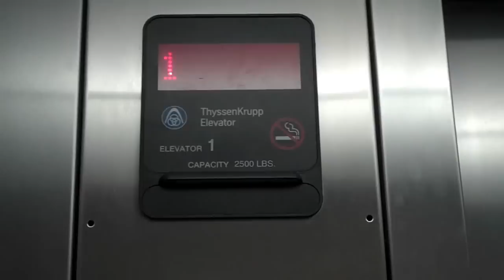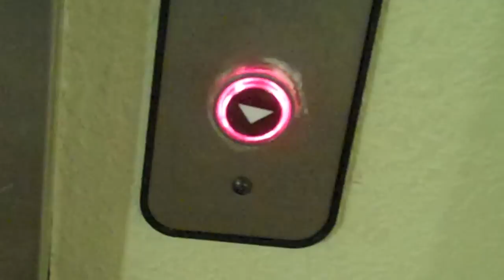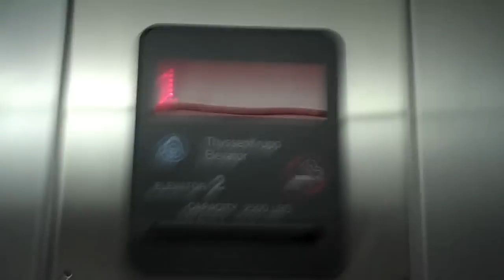Thyssenkrupp/"DeaffenKrupp" Hydraulic Elevator @ The Holiday Inn & Suites Fountain Hills, AZ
This had a loud buzz, however another Aurora elevator. I still need to find a Signa4, though.